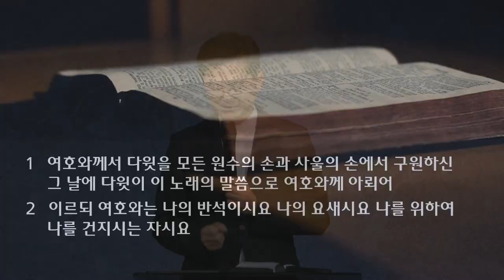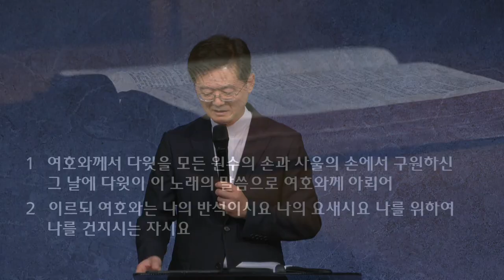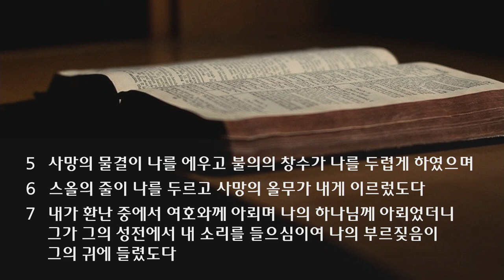수요 예배 설교 | 2021.08.25 | 나의 부르짖음이 그의 귀에 들렸도다! | 사무엘하 22장 1~7절 | 이찬규 목사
나의 부르짖음이 그의 귀에 들렸도다! (사무엘하 22장 1~7절)